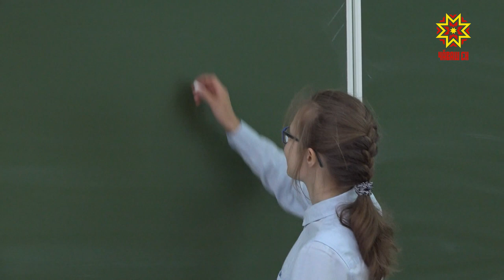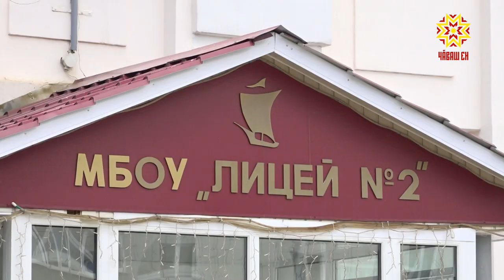Выпускница чебоксарского лицея №2 набрала на ЕГЭ 300 баллов по русскому языку, химии и биологии.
Учиться, учиться и еще раз учиться. Выпускница чебоксарского лицея №2 набрала на Едином государственном экзамене 300 баллов по русскому языку, химии и биологии. Как достичь такого результата — узнаем в следующем сюжете.